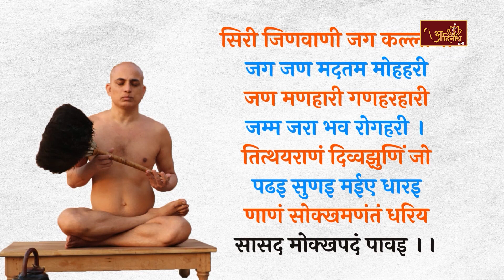Pranamya Sagar Ji Maharaj || 12-01-2024 || Pravachan मुनि श्री 108 प्रणम्य सागर जी महाराज (प्रवचन)